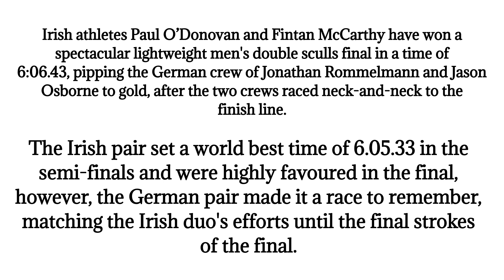Rowers Paul O’Donovan and Fintan McCarthy become first Irish athletes to win Tokyo 2020 gold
Paul O’Donovan
 Fintan McCarthy Gold Medals
Tokyo Olympics Games
Tokyo 2020